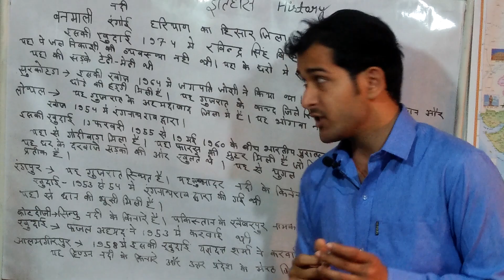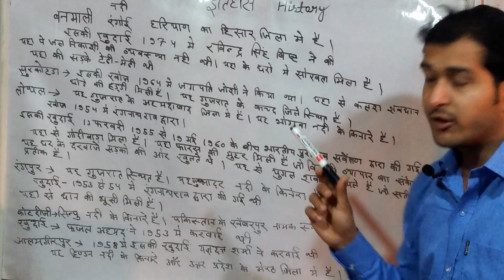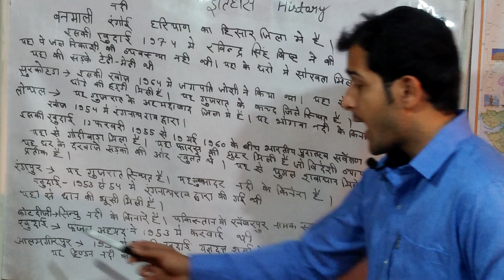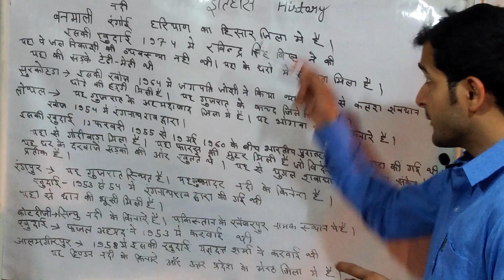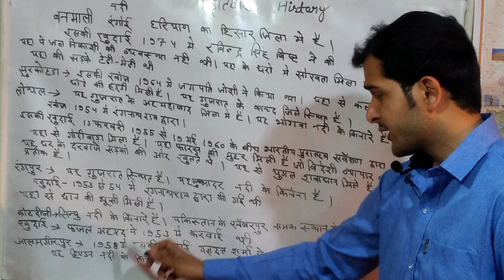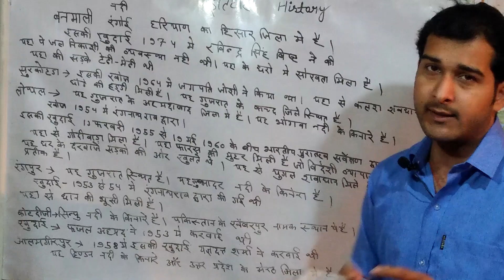history class 9th sindhu sabhyata